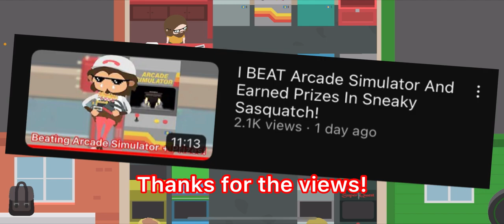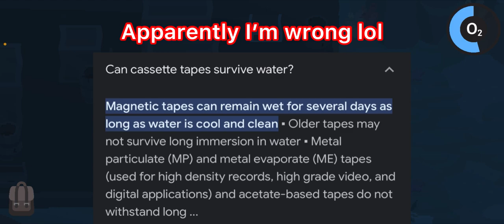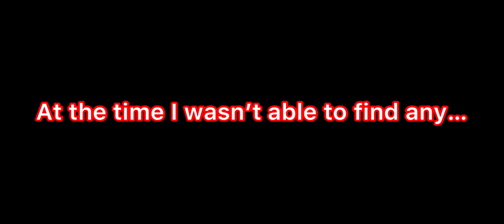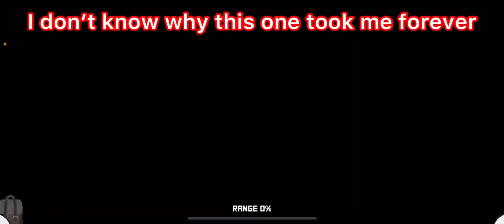I Found ALL Of The Cassette Tapes In Sneaky Sasquatch!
Today I go out of my way to find all 40+ cassette tapes in Sneaky Sasquatch